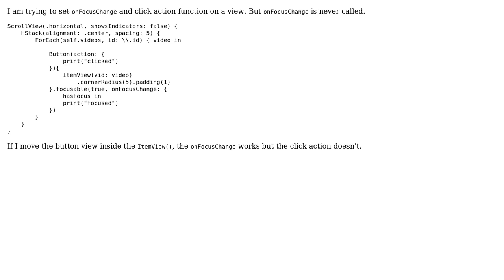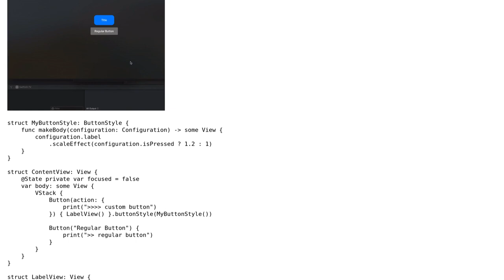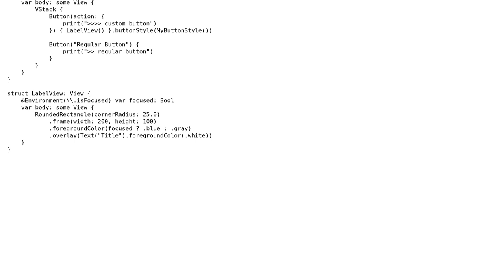onFocusChange not triggered in SwiftUI tvOS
With thanks & praise to God, and with thanks to the many people who have made this project possible! | Content (except music & images) licensed under CC BY-SA | Music | Images & others | With thanks to user Waheed Abbas user Asperi and the Stack Exchange Network Trademarks are property of their respective owners. You are responsible for your own actions.